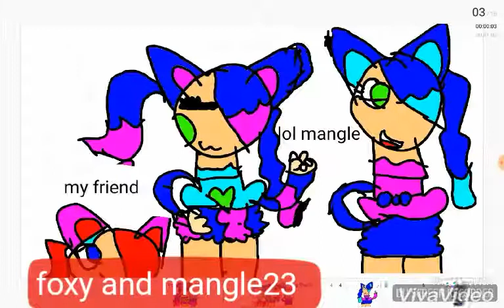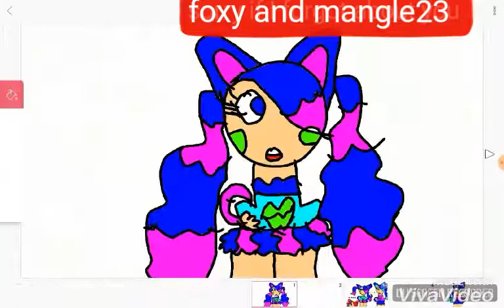Me and my friends part 1 the details of my friends before I start the actual stuff